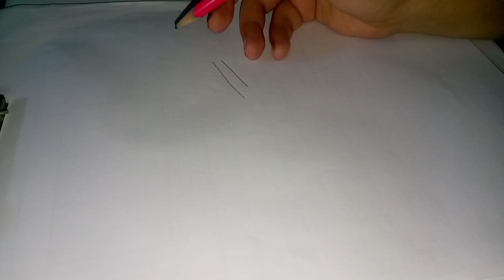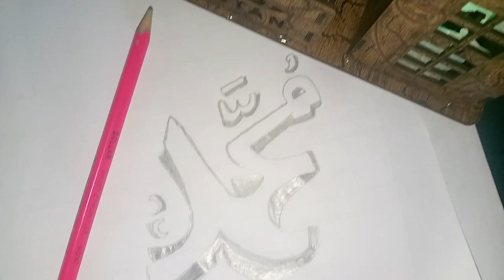How to draw a 3D name Muhammad| Arabic graphics name